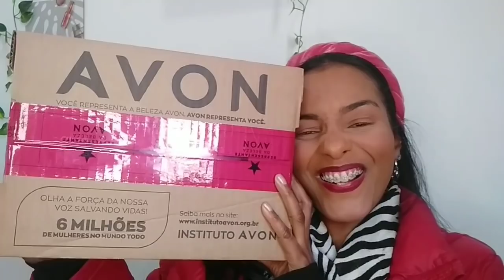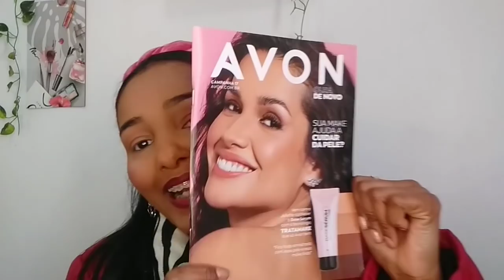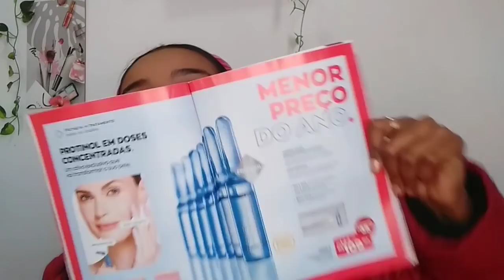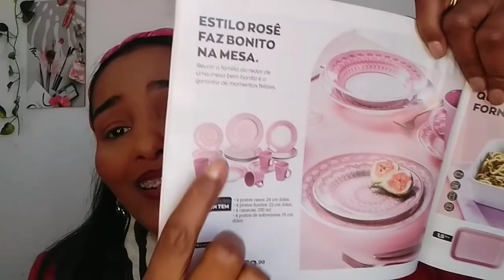CAIXA AVON CAMP 15/2021